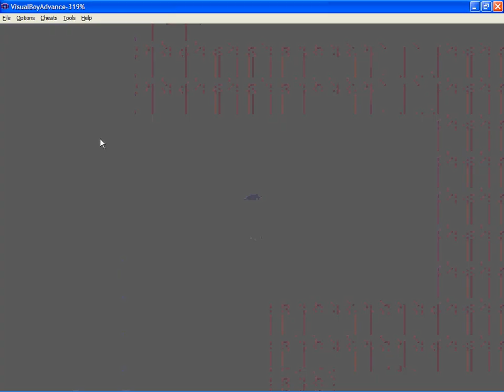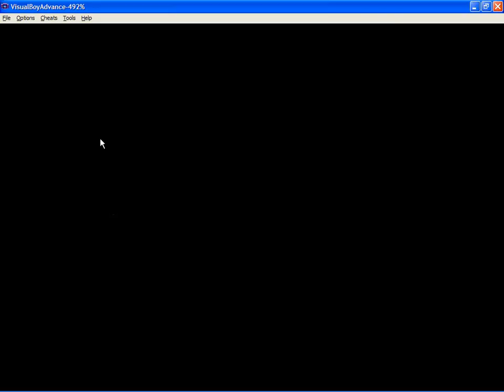Pokemon Frosty Walkthourgh ep4 I can stand on water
tell me what is next after this walkthourgh